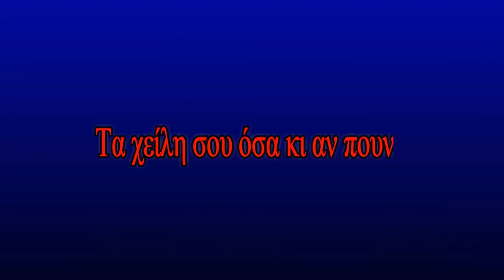Τα χείλη σου όσα κι αν πουν - Ηλίας Μπατζογιάννης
Τα χείλη σου όσα κι αν πουν - 1963
Στίχοι:   Σταύρος Κάξος - Μουσική:   Μπάμπης Μπακάλης

Τα χείλη σου όσα κι αν πουν
κι αν με κακολογούν,
όμορφα λόγια, για μένα, το ξέρω,
πάλι θα ξαναπούν,
πάλι θα ξαναπούν.

Είπες κουβέντες βαρειές
κι όμως εγώ δεν κρατάω κακία,
και σε συγχωρώ,
άλλοι σου ψήνουν το ψάρι στα χείλη
και την πληρώνω εγώ.

πάλι θα ξαναπούν,
πάλι θα ξαναπούν.

Ξέρω, δε θες να με δεις
κι όμως. εγώ σ’ αγαπώ κι υποφέρω
όταν δε σε δω,

πάλι θα ξαναπούν,
πάλι θα ξαναπούν.

πάλι θα ξαναπούν. ( Χ3 )